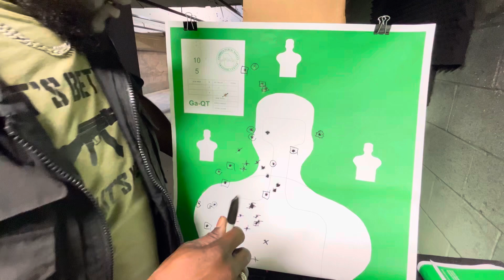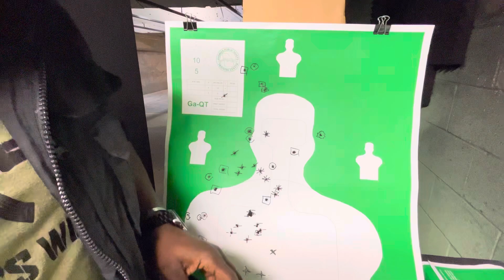Clips from training class with a husband and wife duo💯💪🏿